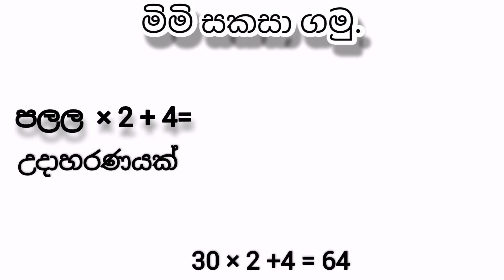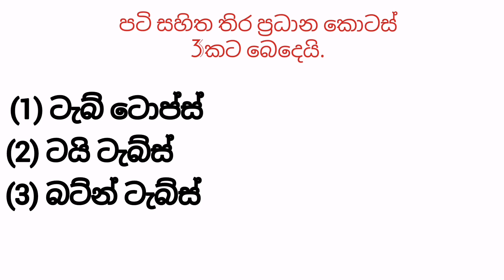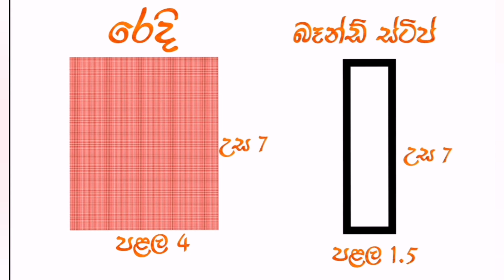How to make Tab Top curtain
how to make tab top curtains in sri lanka,